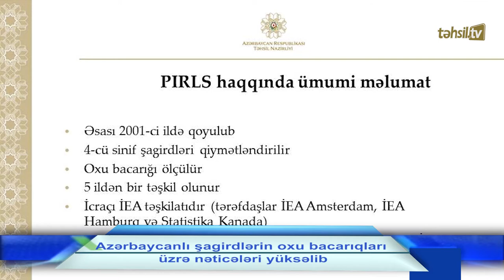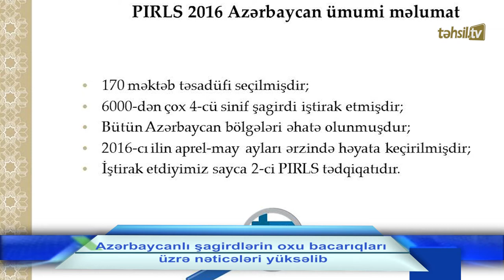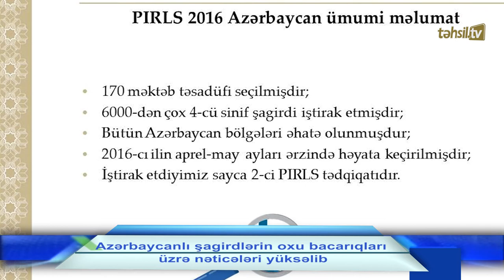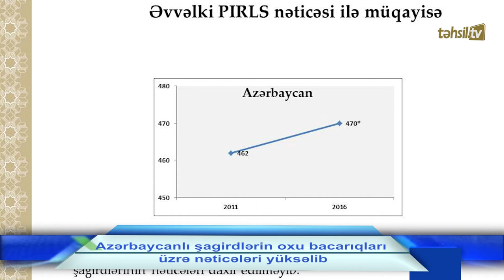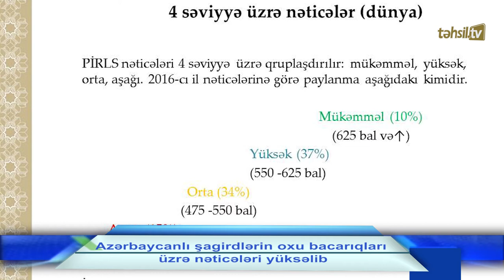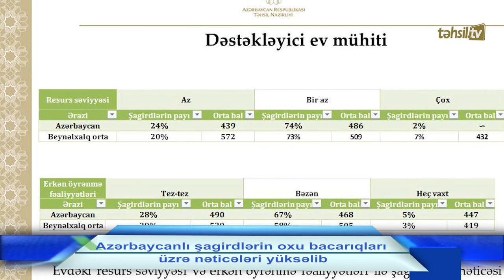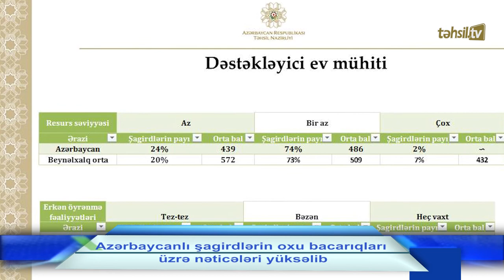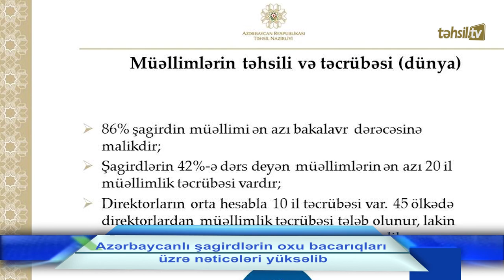Təhsil TV: “Təməl” - Şagirdlərin oxu bacarıqları üzrə nəticələri yüksəlib